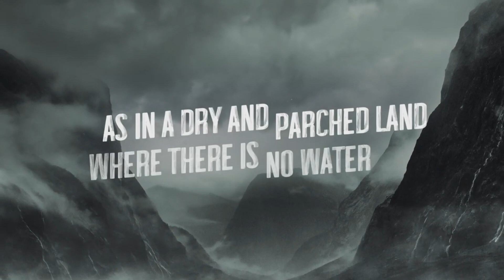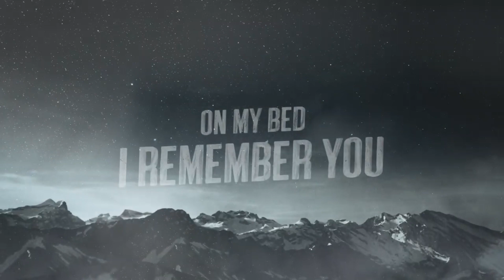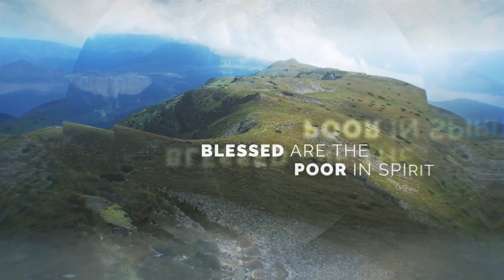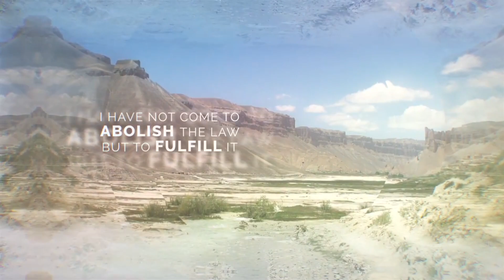The Sermon on the Mount (WK1), An Introduction to the SOTM: Jesus and the Torah, Matthew 7:28-29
Oakbank Baptist Church
January 3, 2021
Bruce Hollins